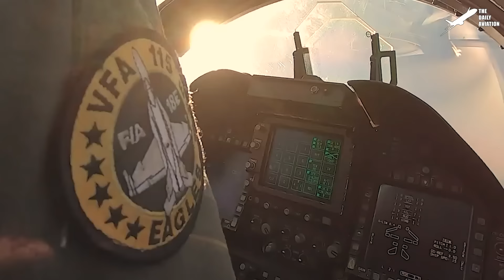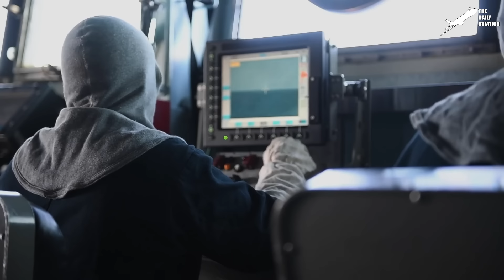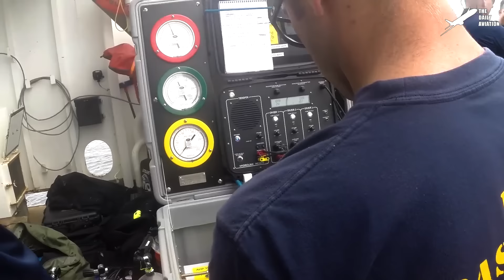Skilled US Pilot Lands His $80 Million Jet on Crowded Flight Deck at Sea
Welcome back to The Daily Aviation for a feature on the skills required to operate the most advanced US Navy modern aircraft.